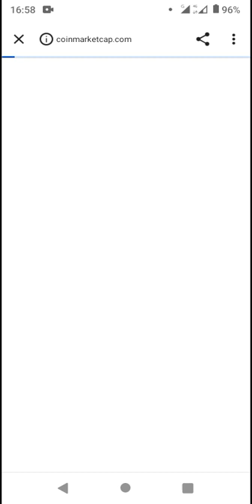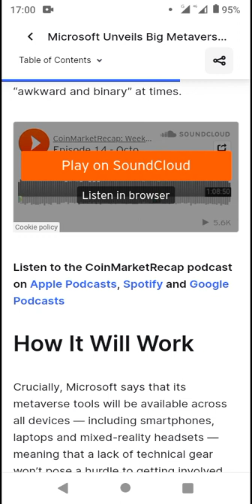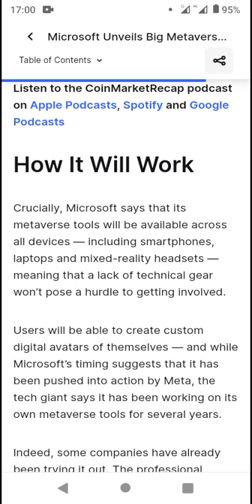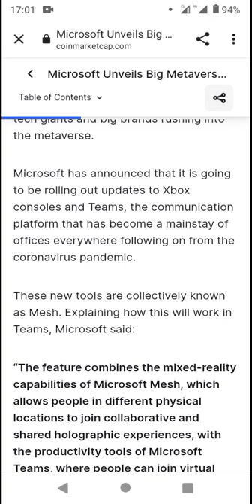Microsoft Unveils Big Metaverse Plans - Coinmarketcap News Today